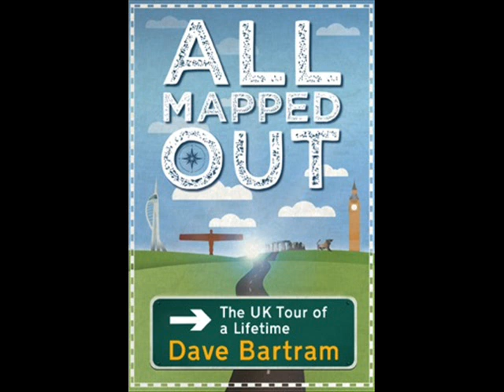Dave Bartram ex-Showaddywaddy Interview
Dave Bartram interviewed on the Tony & Julie show, BBC Radio Leicester, 21st March 2015